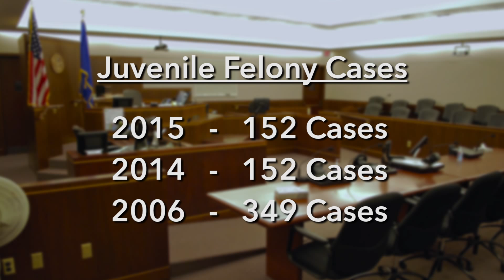2015 Crime Statistics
Dakota County Attorney James C. Backstrom sits down with HCTV's Tom Wright to discuss last year's crime statistics.